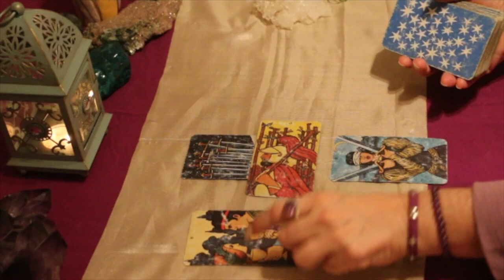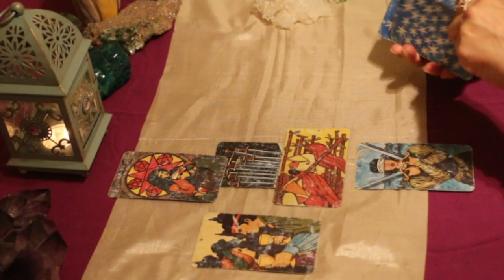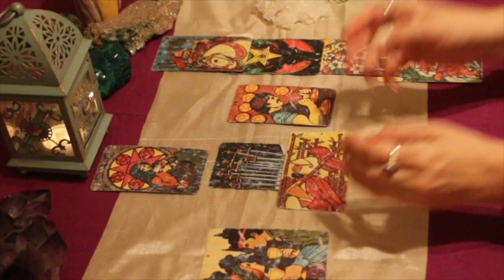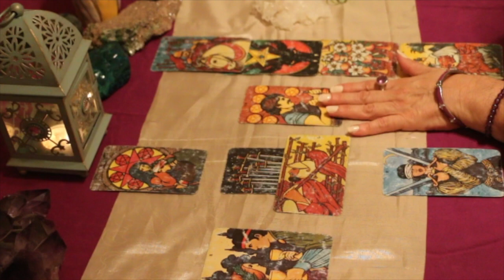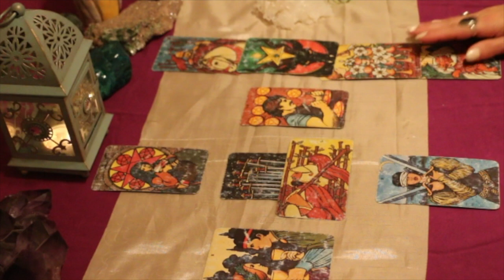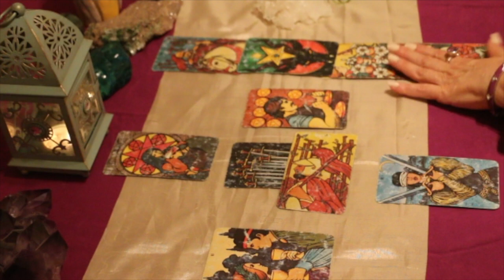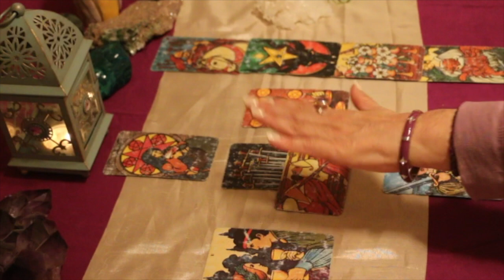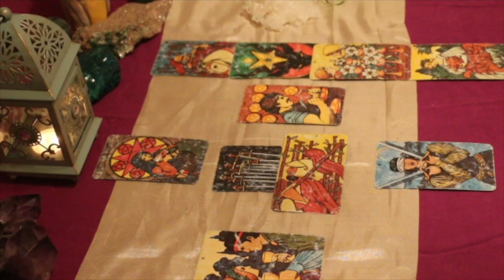Scorpio Love TarotScope for May 2017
Hi Scorpio,

Welcome to your LOVE TarotScope for May 2017!

We begin May with Mercury going direct on the 3rd. Both Mercury and Venus will be out of their shadow period by mid-May, so things should start to move this month. This should bring a welcome burst of energy after we have been feeling “stuck-in-the-mud” for the past two months! May will be a good month to take a new job, buy a new car or electronics, sign contracts, start a new romance — now that Mercury is going direct! We will have a passionate, intense Full Moon in Scorpio on the 10th where things may reach culmination in either relationships or work projects. A New Moon in Gemini on the 26th may bring an opportunity for more than one new beginning our way! Communication is favored this month to clear up any misunderstandings from the past two months and get things rolling again!

I enjoy hearing your feedback from the readings. It is so good to know that you are enjoying them! :)

Have an awesome month filled with love, joy, light and abundance! :)

Namaste,
T